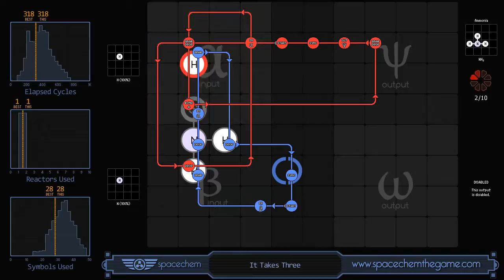SpaceChem - It Takes Three (318/1/28)